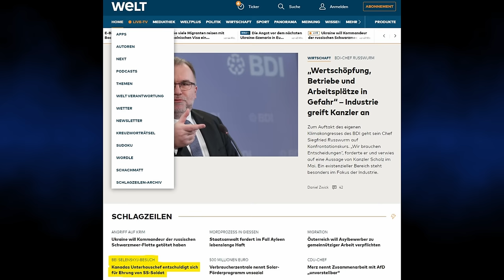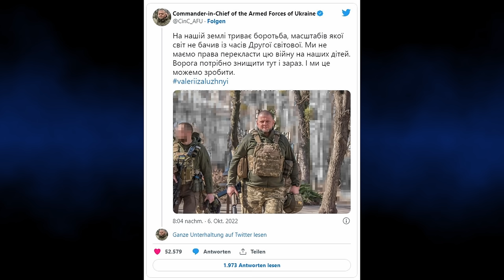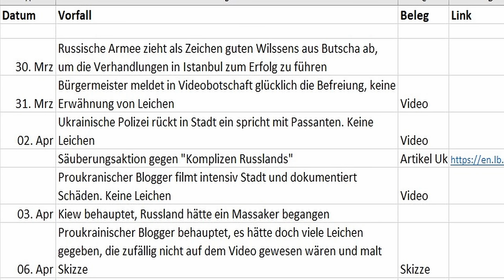Wie Hans-Olaf Henkel (Ex-AfD) mit einem schockierendem Auftritt an das Glück der AfD erinnert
Auf welche Art und Weise der frühere BDI-Präsident und Ex-AfDler Hans-Olaf Henkel ohne Not und bei vollem Bewusstsein und täuschender Absicht Deutschland in den Krieg mit Russland treiben will und augenscheinlich auch wegen US-Geostrategie die AfD verließ und diese auch täuschend verunglimpft und welches Glück es war, dass die AfD 2015 Leute wie ihn losgeworden ist, es die AfD in der heutigen Form überhaupt gibt, darum und um anderes geht es in diesem Video.

0:00 Ausschnitt Hans-Olaf Henkel (Ex-AfD) bei Maischberger
5:04 Kommentar
7:10 Ausschnitt Hans-Olaf Henkel (Ex-AfD) bei Maischberger
7:18 Kommentar
8:06 Ausschnitt Hans-Olaf Henkel (Ex-AfD) bei Maischberger
9:55 Kommentar
10:11 Ausschnitt Hans-Olaf Henkel (Ex-AfD) bei Maischberger
10:52 Kommentar
12:15 Ausschnitt Hans-Olaf Henkel (Ex-AfD) bei Maischberger
12:580 Kommentar
13:32 O-Ton Ukraine-Präsident Petro Poroschenko 2014
13:44 Kommentar
17:39 Ausschnitt Hans-Olaf Henkel (Ex-AfD) bei Maischberger
18:55 Kommentar
20:09 Ausschnitt Hans-Olaf Henkel (Ex-AfD) bei Maischberger
21:48 Kommentar
22:15 Ausschnitt Hans-Olaf Henkel (Ex-AfD) bei Maischberger
23:05 Kommentar

Für Unterstützung bedanke ich mich sehr, jeder Euro hilft:

Bankverbindung
Politik, Psychologie & anderes
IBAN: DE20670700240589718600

Nachrichten:
Lion Media

MMnewsTV – Kommentierung